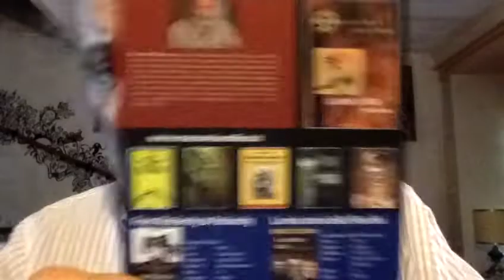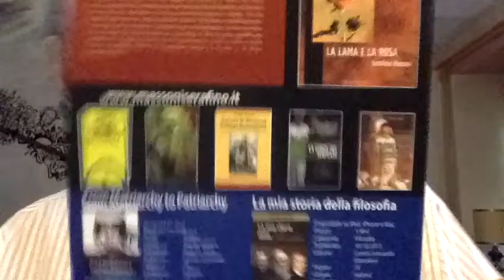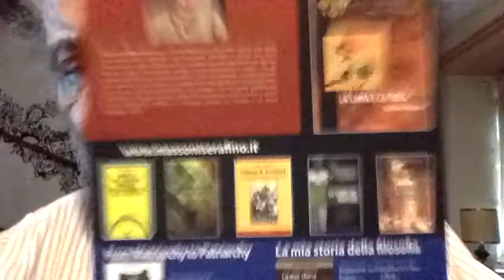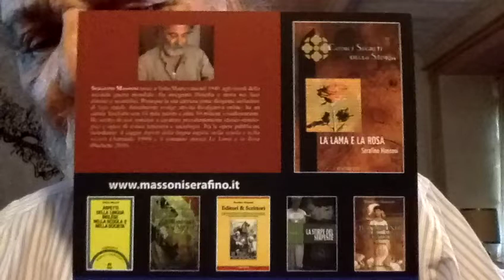Il Papa Teologo e Paolo Flores d'Arcais